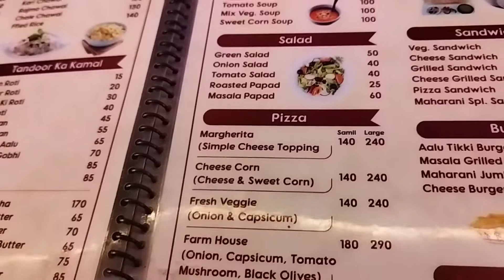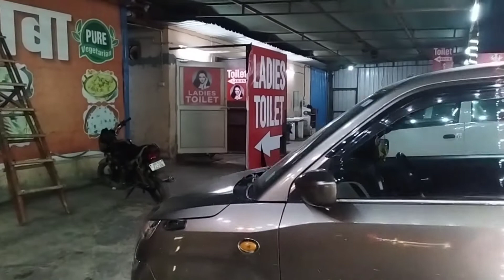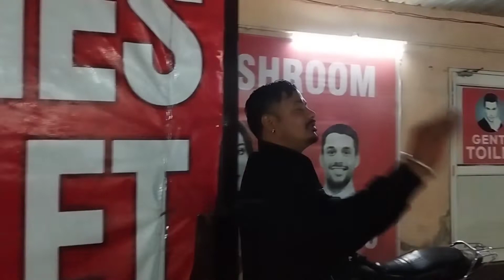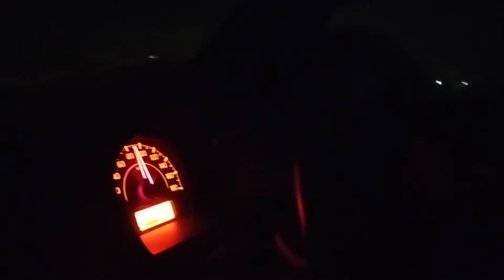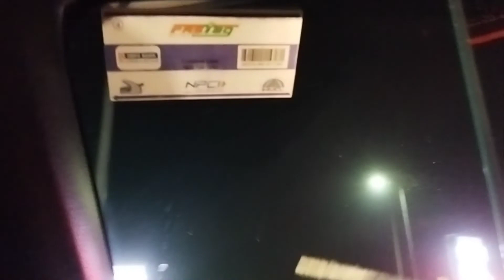27 January 2023